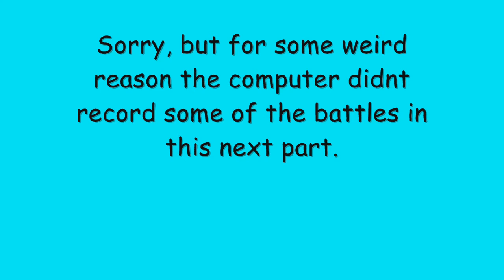Pokémon Soulsilver Walkthrough episode 22 - Glitter Lighthouse - Sick Amphy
In this episode we finally get to Olivine City and find that the city's gym leader is helping a sick Ampharos. So we go to Glitter lighthouse to find the gym leader. Also if you go to the dance hall in Ecruteak city, you face a Team Rocket member and once you beat him, you get HM03-Surf.